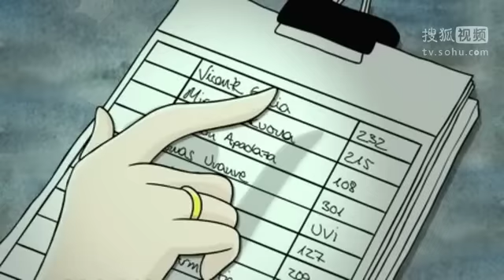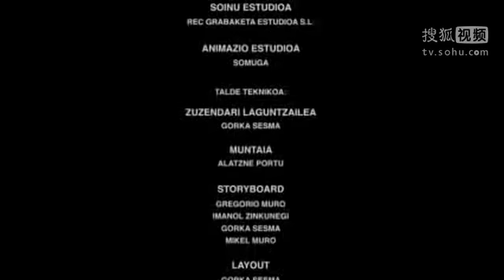入围2013年奥斯卡最佳动画短片《火车火车过山洞》